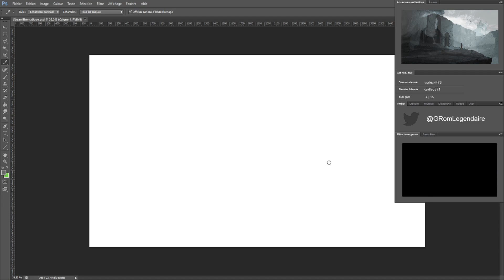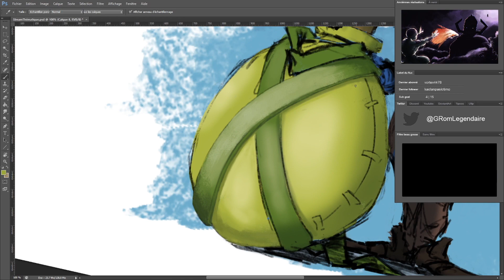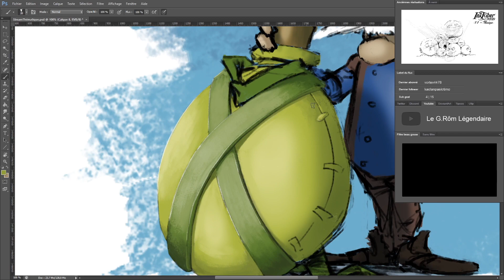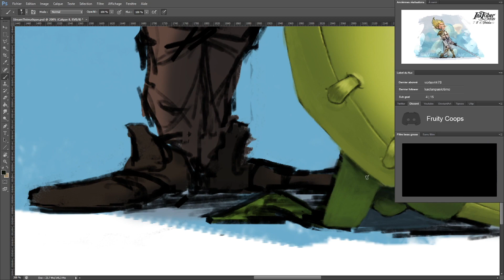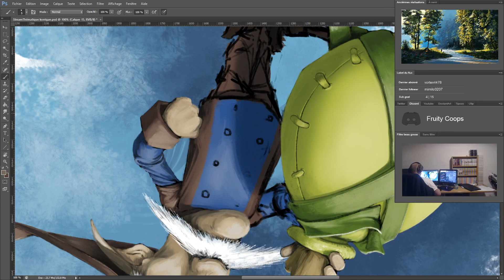DESSIN #235 : Un Korrrigan ? | Stream Thématique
Un nouveau dessin à thème réalisé en stream en compagnie de Sehep et Ideo ! 😊